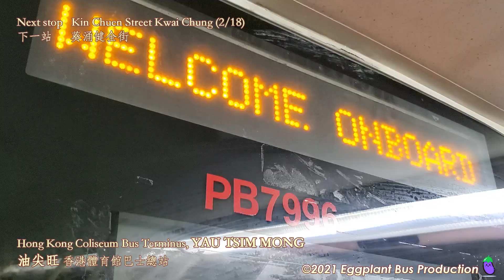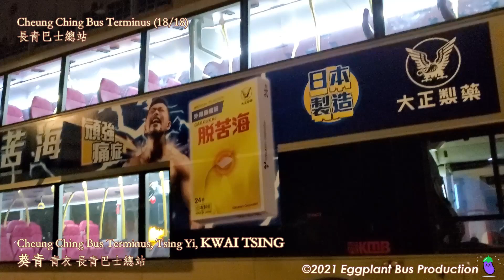🇭🇰Hong Kong Bus KMB 41R #8410 @PB7996 Hong Kong Coliseum🍆Cheung Ching 九龍巴士 香港體育館🍆長青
Departure: 23:31
Arrival: 00:15

More ways to support us:

1. Continuous support